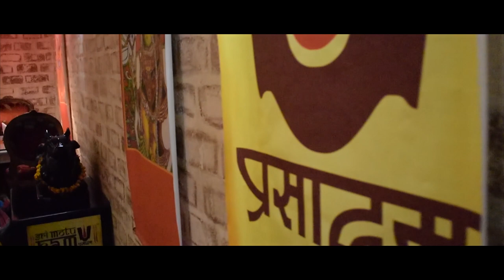3Ds RESTRO LOUNGE MALVIYA NAGAR JAIPUR | GAGAN PANDEY PHOTOGRAPHY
3Ds RESTRO LOUNGE JAIPUR | GAGAN PANDEY PHOTOGRAPHY
Cinematography - GAGAN PANDEY PHOTOGRAPHY